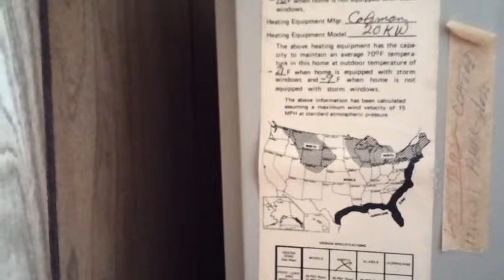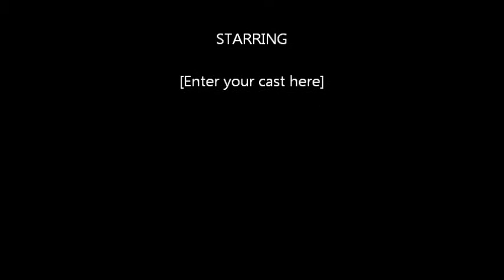74 Kingswood 3bed 2bath (#22)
74 3bed 2bath doublewide